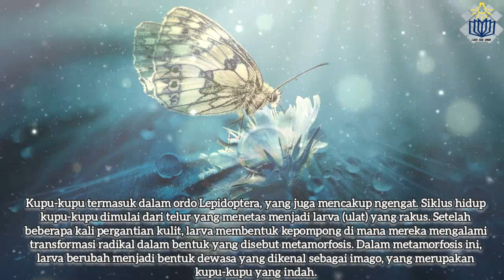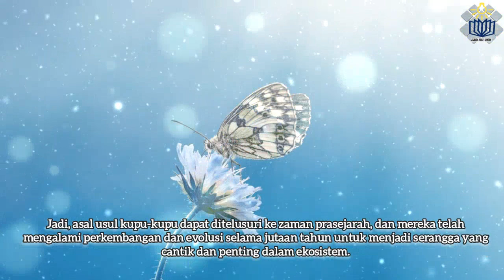The Origin of the Butterfly | Asal Usul Kupu Kupu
Kupu Kupu,
Sejarah Kupu Kupu,
Asal Usul Kupu Kupu,
Hal Unik pada Kupu Kupu,
Ciri Khas Kupu Kupu,
Keistimewaan Kupu Kupu,
Manfaat Kupu Kupu,
Habitat Kupu Kupu,
Butterfly,
history Of Butterflies,
the Origin Of The Butterfly,
Unique Things in Butterflies,
Characteristics of Butterflies,
Butterfly Privileges,
Benefits of Butterflies,
Butterfly Habitats,

AsalUsulKupu Kupu
Hal Unik pada KupuKupu